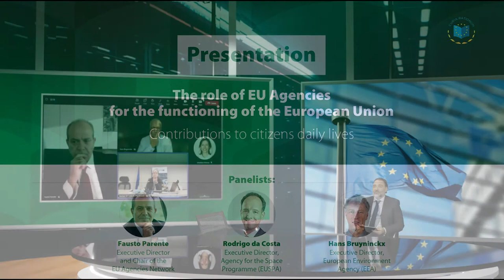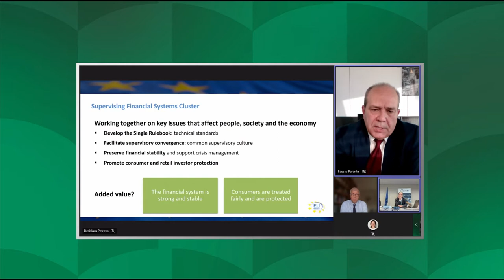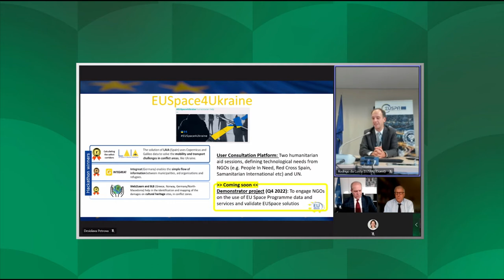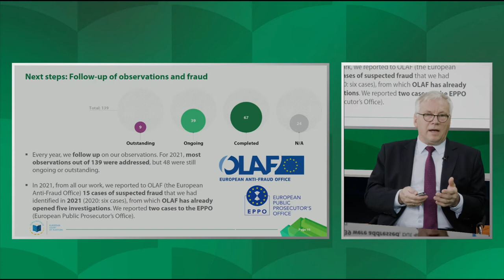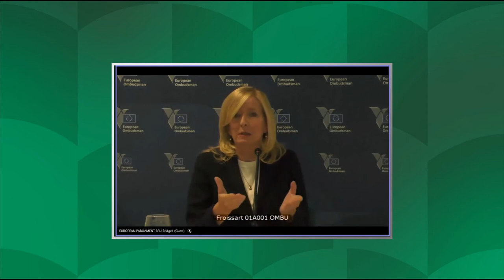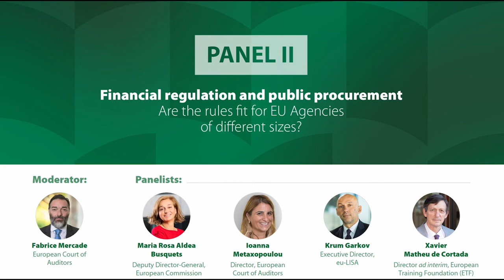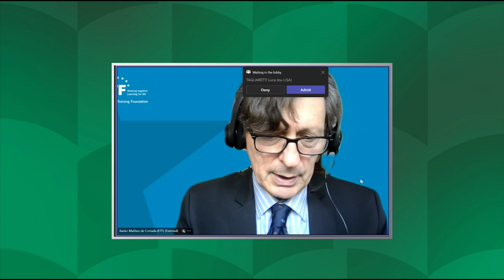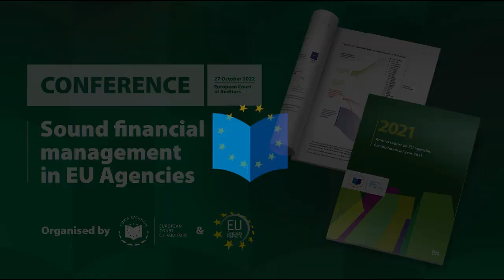Sound financial management in EU Agencies – Event on 27 October 2022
The event will discuss the important contribution EU agencies make to the European project and to citizens’ daily lives, our annual audit of the EU agencies for the 2021 financial year
and key challenges such as conflicts of interest, the “revolving door” phenomenon and procurement.

Chapters:
0:00 - Intro
1:07 - Opening of the Event - Monika Hohlmeier
13:16 - The role of EU Agencies to the functioning of the European Union
45:28 - ECA Annual report on EU Agencies - Key takeaways
1:04:07 - Panel I: Revolving Doors - How to ensure the independence of key staff in the interest of citizens
2:09:49 - Panel II: Financial regulation and public procurement - Are the rules fit for EU agencies of different sizes?